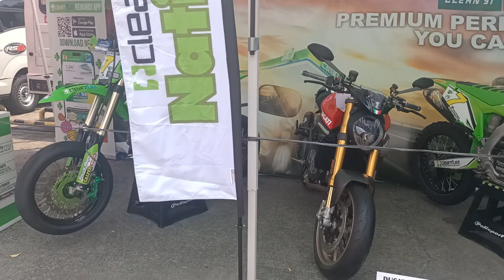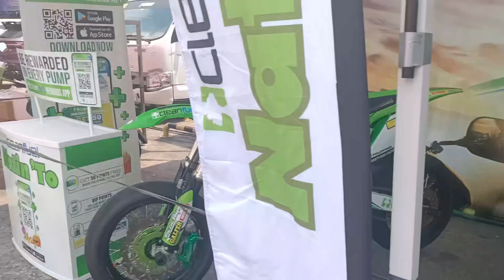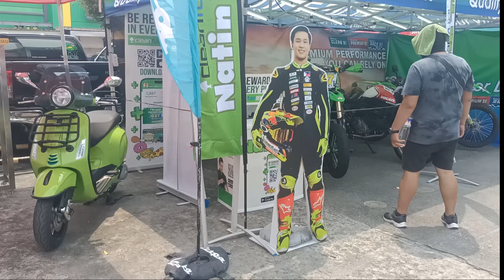VALENZUELA MOTORBIKE FESTIVAL JOBFAIR NAPAKAGANDA NANG MGA MOTOR